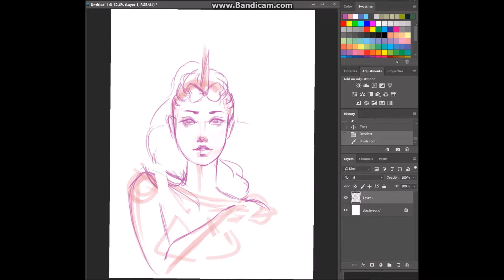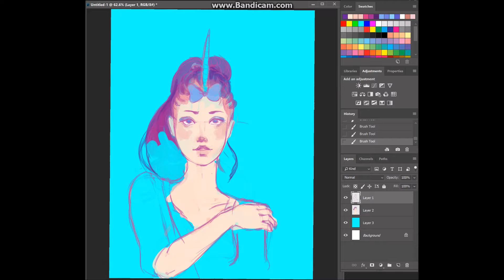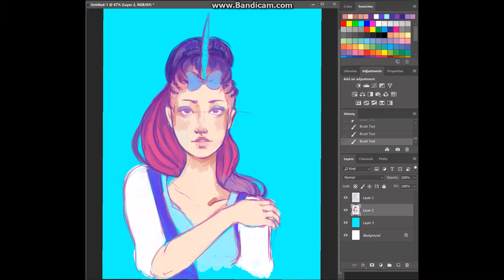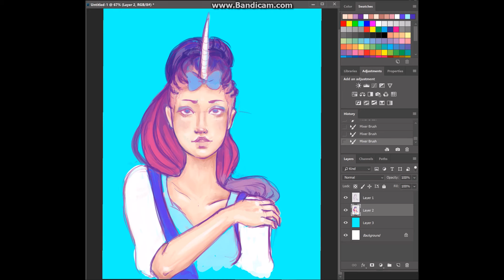Gaia Freebie: WaneProt0star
~*~*~* OPEN ME *~*~*~

Oh Hey! I'm back from another mini-hiatus! lol.

I love doing Gaia-Freebies, as it's a great way to get myself back to my art without feeling pressured to do something 'finished'. I can just work what inspires me, and that's so much fun.

I think this is the shortest I've ever taken, with one hour! Super fun~

Total Time: 1hr
Tools Used: Photoshop CC and Wacom Intuos Pro
Recorded with: Bandicam
Edited in: Movie Maker